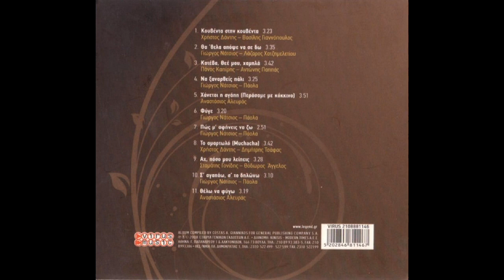Το αμαρτωλό (Muchacha) (2008) - Πάολα (συμμετέχει ο Χρήστος Δάντης)